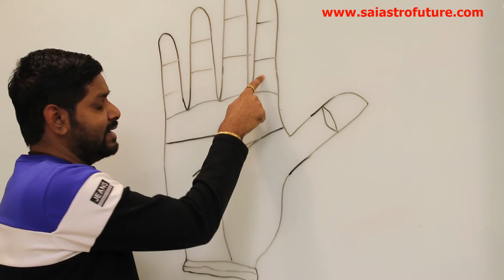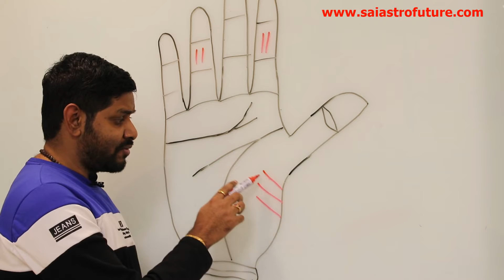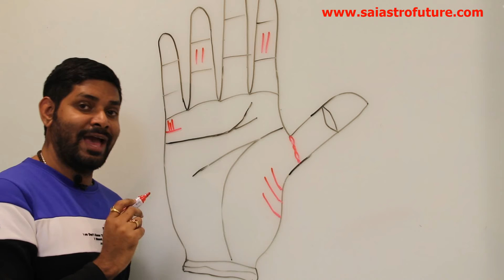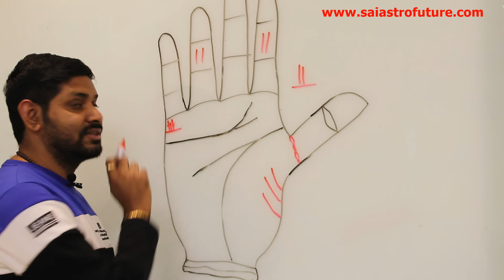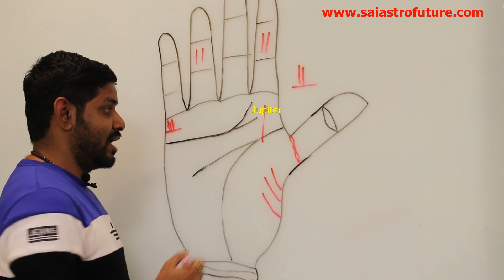Children Lines KIDS in your Hand || Palm || Palmistry || Dr Sai Suvajit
Hello Viewers!
In this video, you will be able to know to identify and check the children lines in hand/palm. From this video, you can see whether you will have a male or female child in your life.